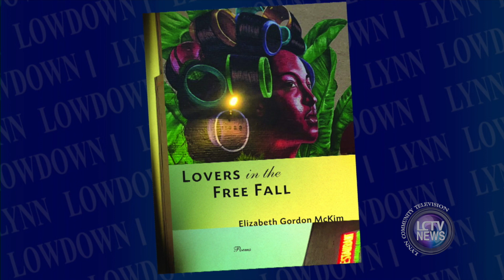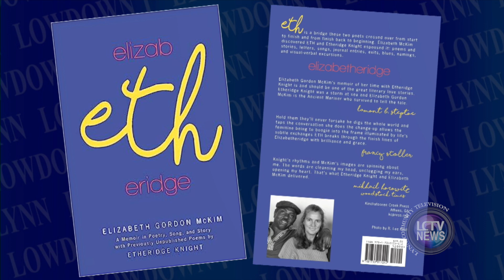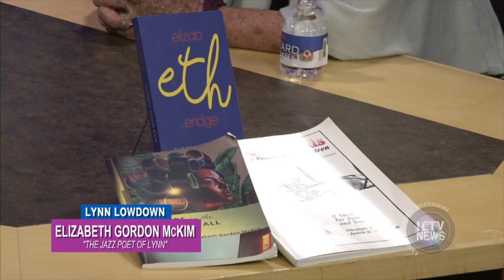LCTV News Interview | Elizabeth Gordon McKim: The Jazz Poet of Lynn (August 18, 2023)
Local author Elizabeth McKim was our guest on this episode of the Lynn Lowdown. Elizabeth, known as “The Jazz Poet of Lynn”, joined Dani to talk about her poetry, published works, and more. She talked about her journey becoming a teacher and author, her accomplishments as a writer, and her newest book—a collection of poetry and artwork celebrating her relationship[ with author Ethridge Knight.